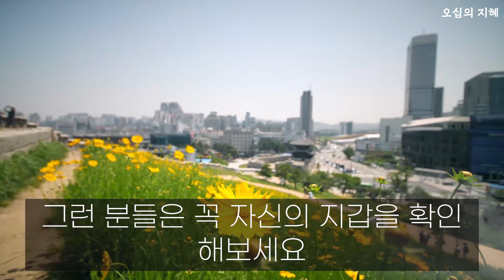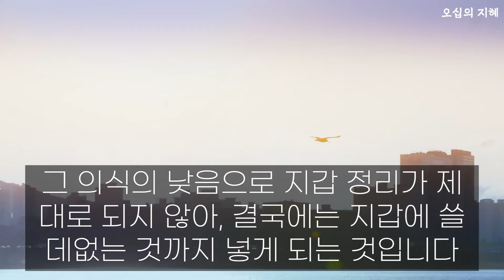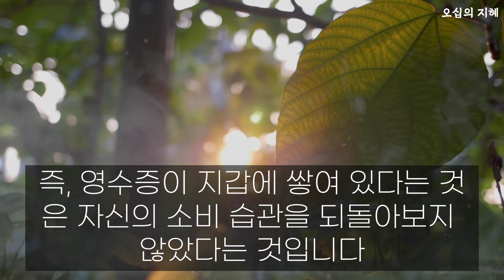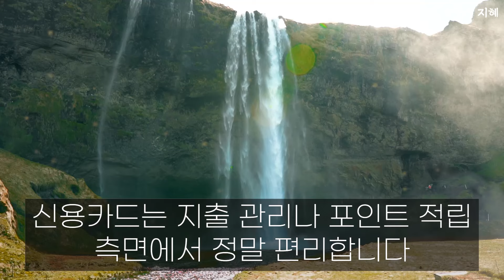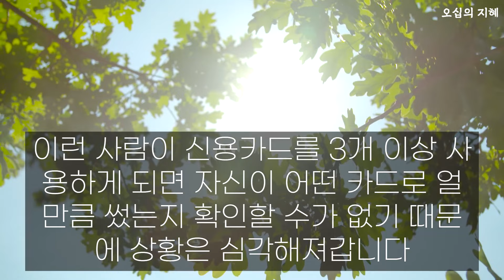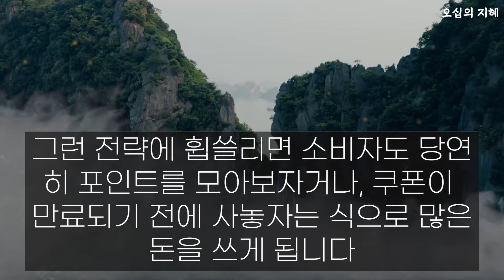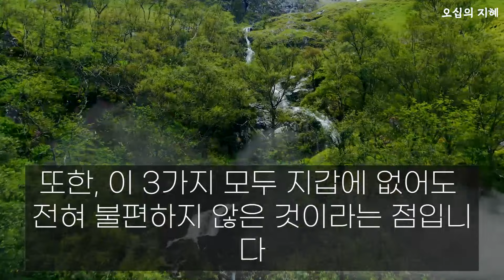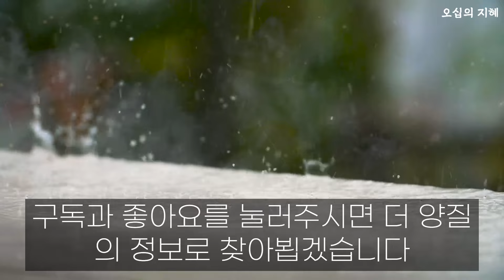지갑에서 지금 당장 없애야 할 3가지 l 삶의지혜, 오디오북 - 오십의 지혜